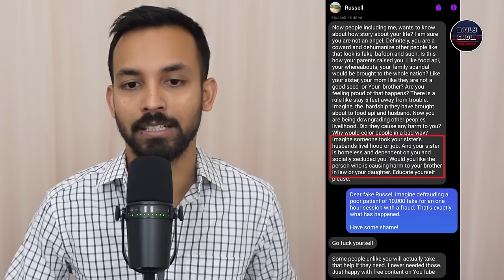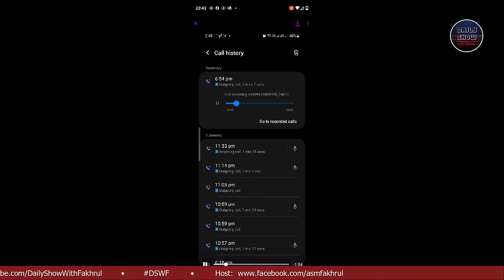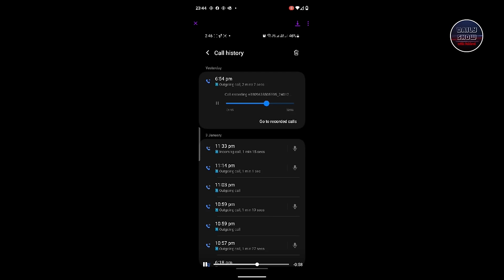ভয়েস মেসেজে হুমকির পাশাপাশি ভাওতাবাজি ব্যাখ্যাও দিলেন প্রতারক Yahia Amin!